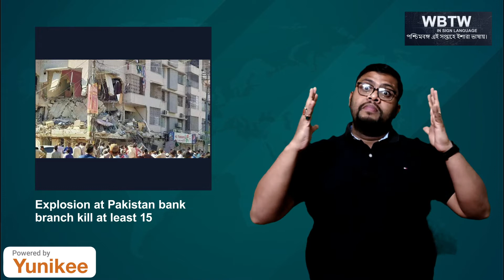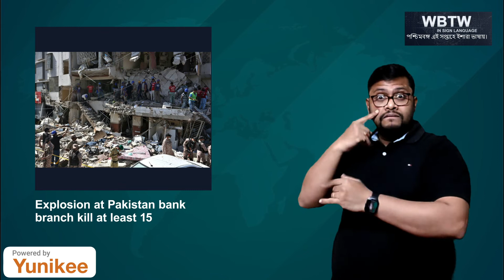Explosion at Pakistan bank branch kill at least 15